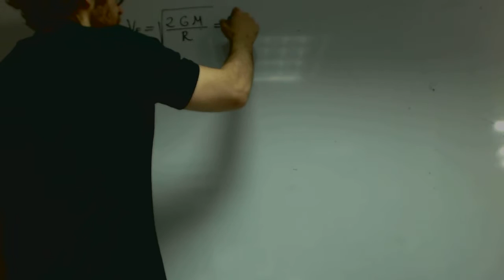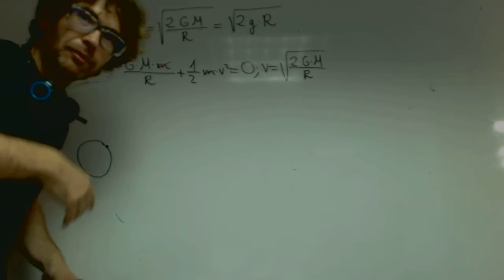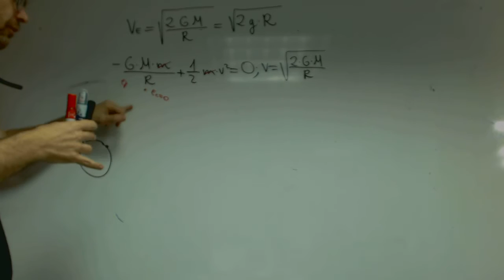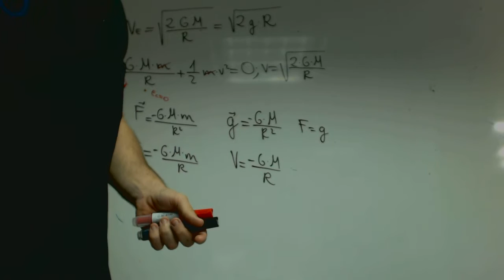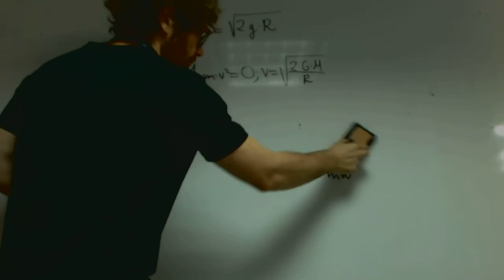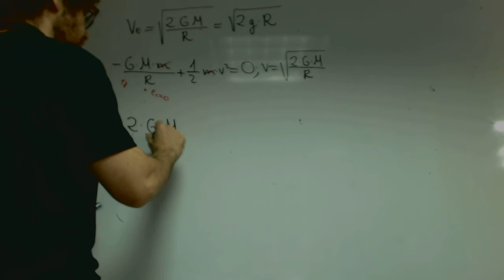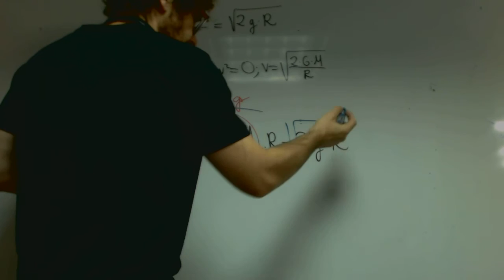Despeje de formulas en fisica Gravitatoria Fisica 1 Bachillerato Academia Usero Estepona